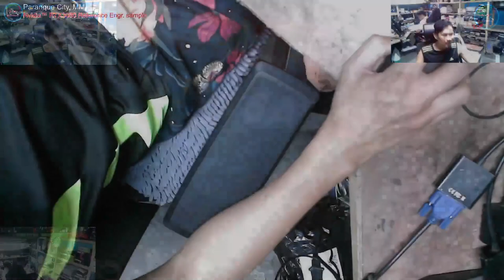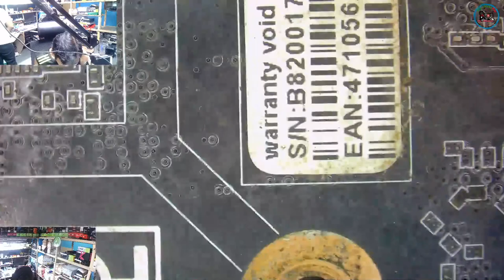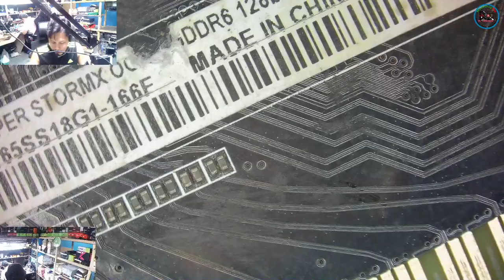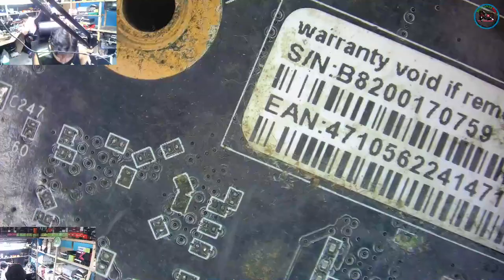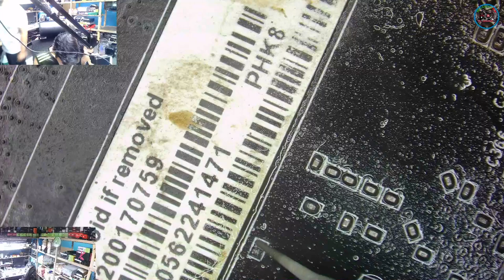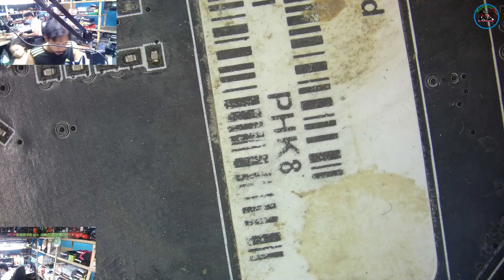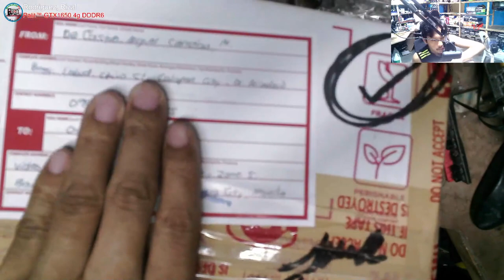Palit GeForce® GTX 1650 4GB GDDR6 - No Display, Liquid Damage(solved)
👉All Details
Office Hours
Thursday : 8AM to 3PM May Pag-samba

Name : Jonathan H. Octeza

👉💎 SERVICES OFFER 💎

✅ Printer repair
✅ Phone repair
✅ Tableta repair
✅ Electronics repair: